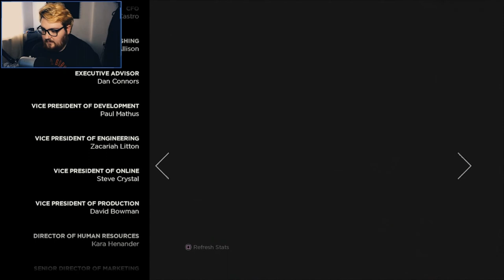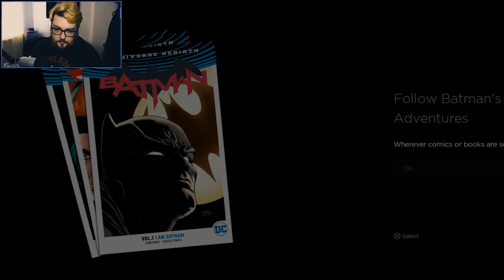REALM OF SHADOWS 2/2 - Batman: The Telltale Series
If you hadn't had enough BATMAN in your life, Batman: The Telltale Series is coming to you every weekend! Sit back and enjoy the incredible story telling from Telltale Games!